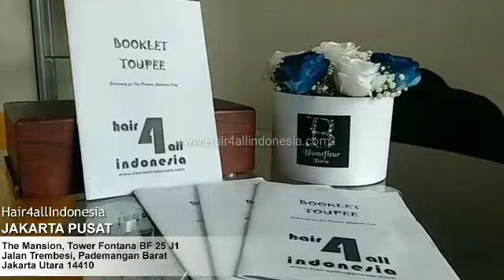Hair4all indonesia, Solusi Kebotakan - Rambut Lebat Dalam 2 Jam. Cab. Jakarta Utara.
Hair4all Indonesia solusi instant untuk ganteng sempurna

Untuk mendapatkan penjelasan lebih lanjut seputar Toupee dan perawatan rambut , hubungi kami di:

# Kami menjunjung tinggi PRIVASI Anda, untuk itu lebih baik jika Anda melakukan reservasi tempat terlebih dahulu.  #